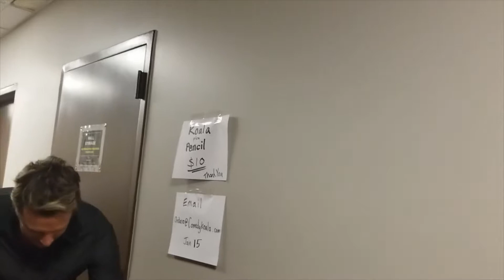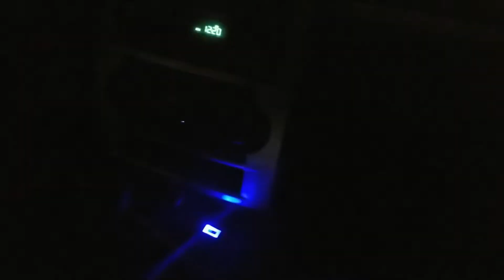A Famous Actor (Standup Comedy)- Ontario Mills Improv